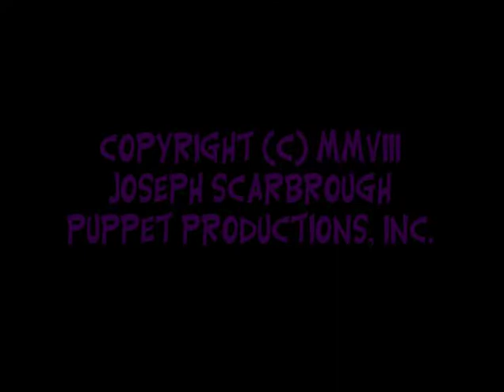Steve D'Monster | S2 • E3 | The Monster Mismatch (Remastered)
Steve goes trick-or-treating . . . as himself.

Original upload stats:
Airdate: October 22, 2008
Views: 1,110